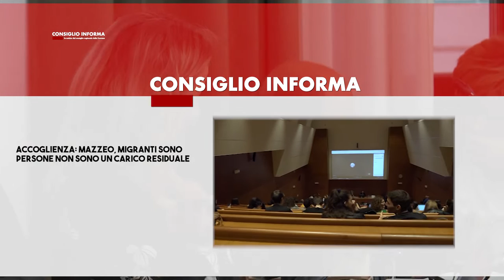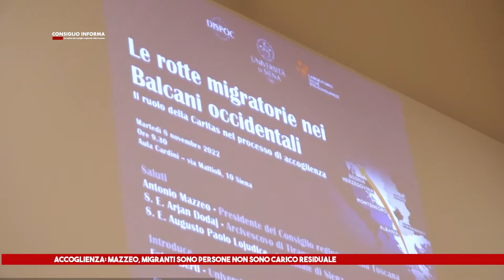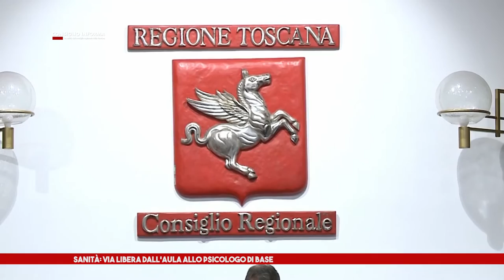SIENATV - CONSIGLIO INFORMA 11-11-2022